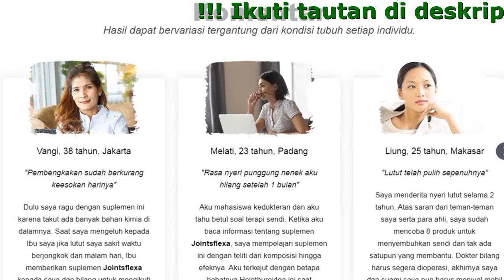JointsFlexa Komposisi, Harga, Beli, Khasiat, Bahan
Jointsflexa - Mengurangi rasa sakit dan peradangan pada sendi
Dengan Holothuroidea yang legendaris

- Mempercepat pemulihan sendi
- Membantu meredakan peradangan pada sendi
- Membantu meringankan rasa sakit dan pembengkakan

Apa keadaan sendi Anda?
Periksa diri Anda jika memiliki gejala-gejala ini

- Bengkak di sendi
- Badan kaku pada pagi hari
- Rasa nyeri pada sendi
- Bengkak atau kemerahan di area sendi
- Bunyi retak ketika Anda bergerak
- Nyeri sendi ketika cuaca berubah

Akibat dari nyeri sendi yang di abaikan

- Aktivitas terbatas karena rasa sakit yang terlalu kuat ketika bergerak.
- Tanpa terapi yang tepat untuk kasus selanjutnya akan dibutuhkan operasi penggantian sendi
- Sulit tidur dikarenakan rasa sakit di sendi yang sangat parah

Jointsflexa memulihkan sendi Anda dengan formula dari Mentol

- Ini membuat Anda lebih mudah bergerak karena meningkatnya peredaran darah di persendian
- Mencegah perkembangan komplikasi serius dan penyakit sendi
- Rasa nyeri berkurang mulai dari hari pertama

Komentar

Rita, 25 tahun, Makasar
Saya menderita nyeri lutut selama 2 tahun. Atas saran dari teman-teman saya serta para ahli, saya sudah mencoba 8 produk untuk menyembuhkan sendi dan tak ada satupun yang membantu. Dokter bilang harus segera dioperasi, akhirnya saya dan suami saya pun harus menjual mobil kami untuk biaya operasi. Saat kami menjual mobil kami, seorang calon pembeli ingin mengecek mobilnya dan suami saya bilang jika dia membutuhkan uang nya untuk biaya operasi saya. Ternyata calon pembeli kami adalah ahli ortopedi dan menyarankan saya menggunakan Jointsflexa. Sakit sendi saya langsung hilang dalam 2 minggu, dan kami pun senang karena tidak perlu menjual mobil kami.